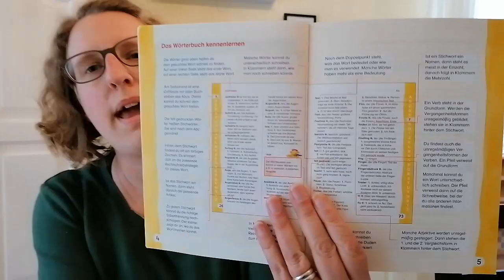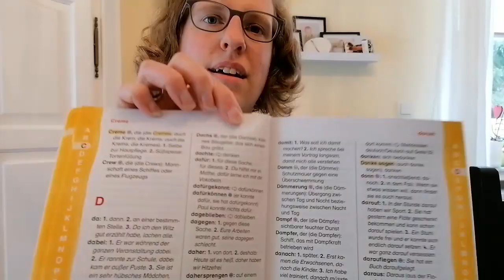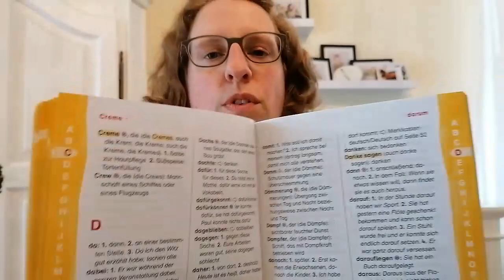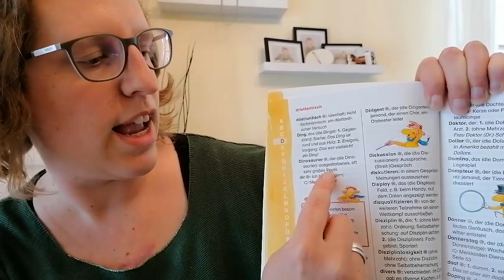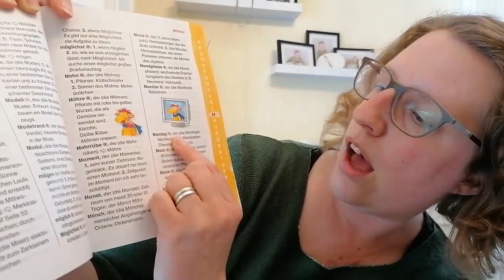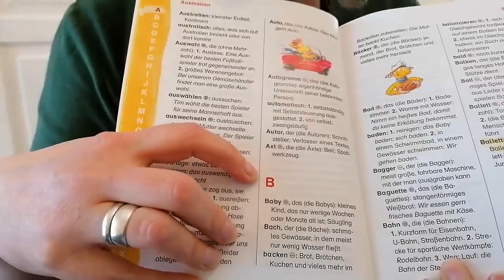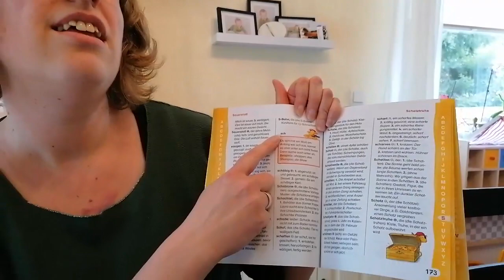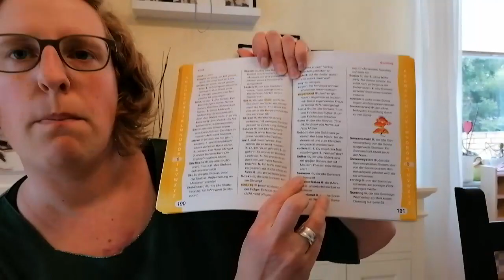Klasse 3: Arbeit mit dem Wörterbuch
Mit dem Wörterbuch für die Grundschule 'Wörterschatz' von DUDEN wird wiederholend in die Arbeit mit dem Wörterbuch eingeführt.